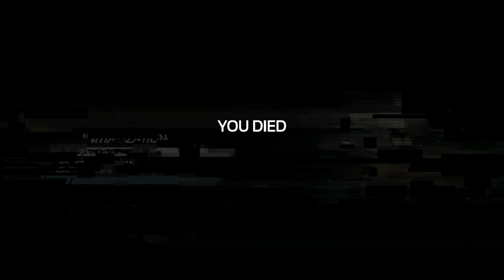Let's Play SOMA: Episode 11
In this episode we fix the elevator and go down into maintenance. It's even worse down there as the monster follows us and there is another proxy.

Content Warnings: Jump scares, unreality, interface screw, horrible noises, body horror, blood and gore.